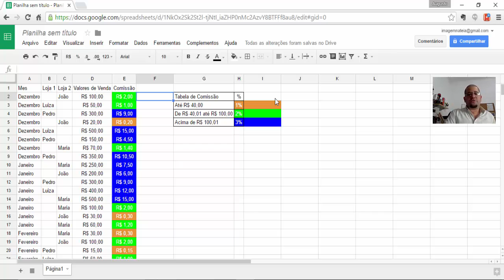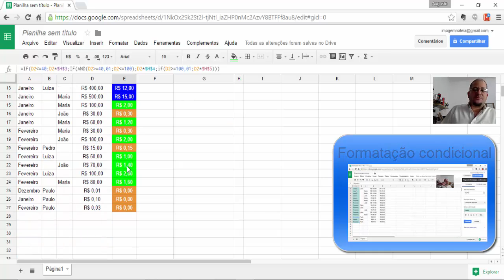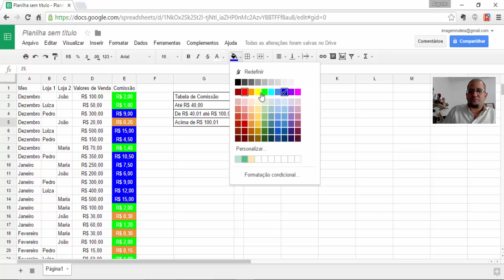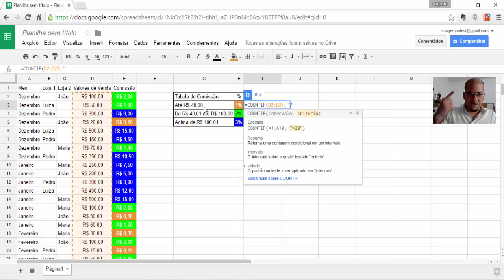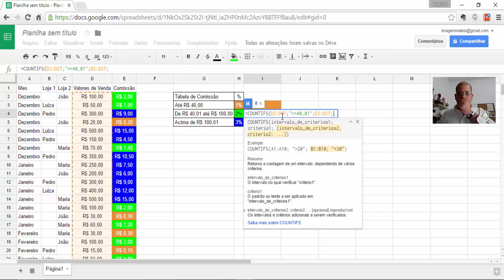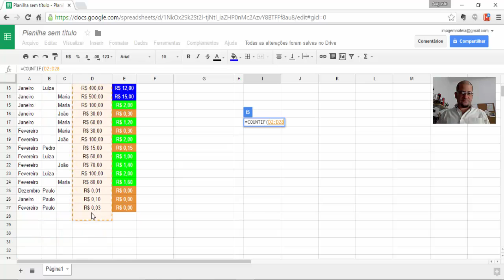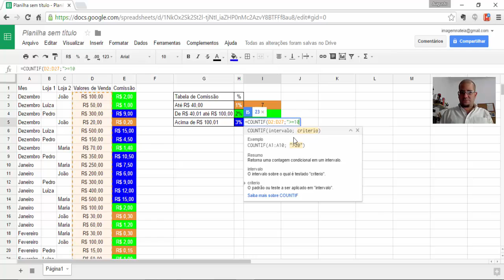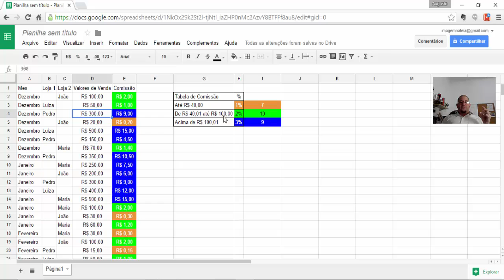Como contar células coloridas no Google Drive -Docs Planilha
Neste vídeo mostro como contar células coloridas no Google Drive -Docs Planilha.

Imagem na Teia

Vídeo aula, Dica_InT, tecnologia, tutoriais, dicas, como fazer.